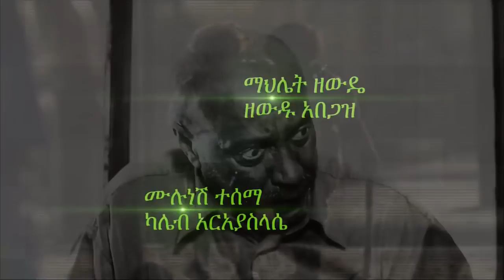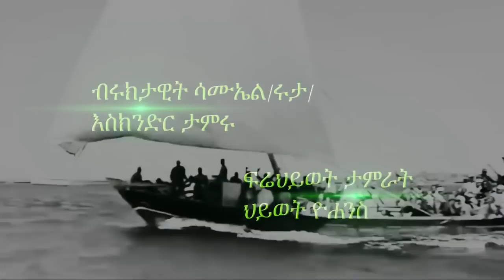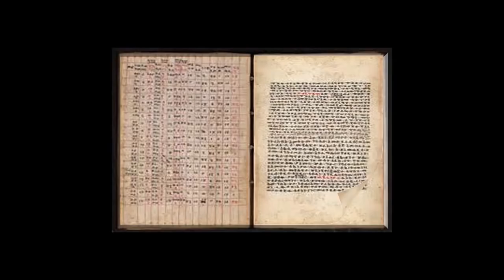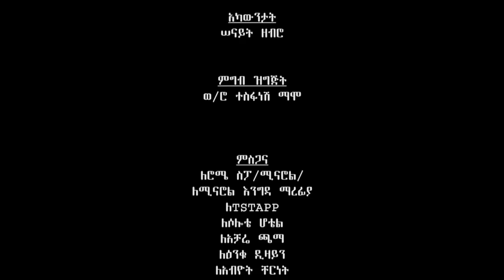（ዘመን ）ZEMEN Part 89